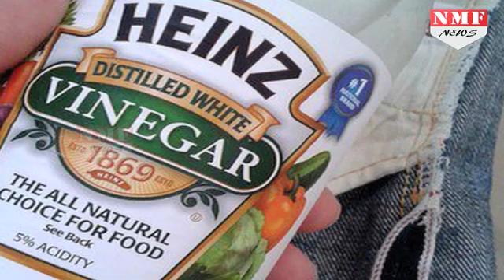इन चीजों से आपका Beautiful Face हो सकता है Damage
To enhance the beauty people, apply a lot of things on their faces that ca result in damaging the skin if not applied before knowing about the fact! We have brought to you 7 things that should not be applied on face directly!

Producer- Purvi
Editor- Rishabh